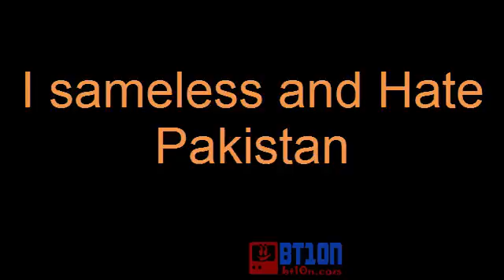I Hate & Sameless of Pakistan | I am Pakistani | I will not play for pakistan in future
Hello Friends I am Pakistani and I Hate & Sameless of Pakistan , Pakistan not need us becouse he don't think about peope. pakistan selfiesh and also wast my life.i will not play body bullding for pakistan in future - YouTube